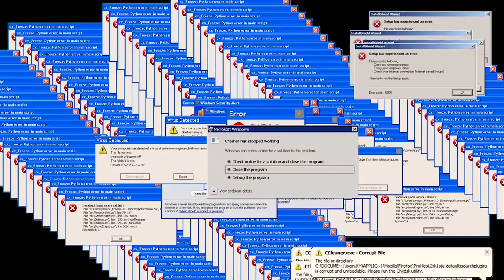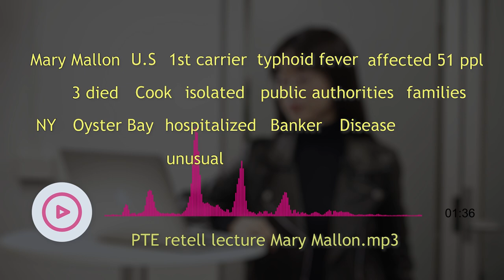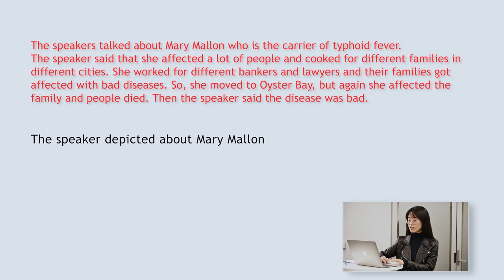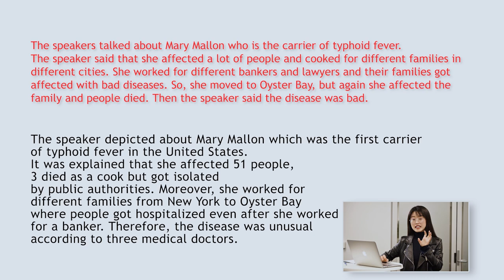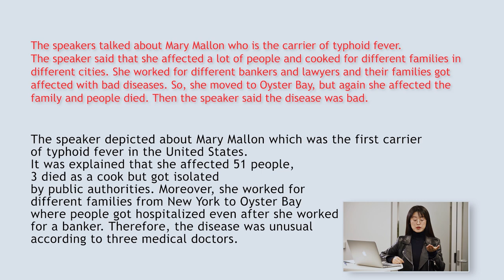The Right Method for Summaries Spoken Text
Most of you have written the SST in a very complex way which illustrates your beautiful gramma and vocabulary. However,  in PTE exam, the SST needs to be as simple as possible by following the sequence and using the same keywords of the audio. So, in this video, Shannee explains in detail how to take notes and how to structure a proper summary by using one of the bad examples.

LEARN, PRACTISE AND NEXT 90 IS YOU!

Shan is a teacher and director of Dream English PTE.
As a non-native English speaker, she achieved the Australian dream by completing her studies and obtaining her Permanent Residency in this country. In order to do that, she had to obtain 20 points towards her PR through the PTE Academic - just like you!

Shan has coached countless students towards getting their desired score on the exam. As a non-native English speaker, she has a unique perspective of how YOU TOO can overcome difficulties in your exam regardless of your level of English or grammar knowledge.